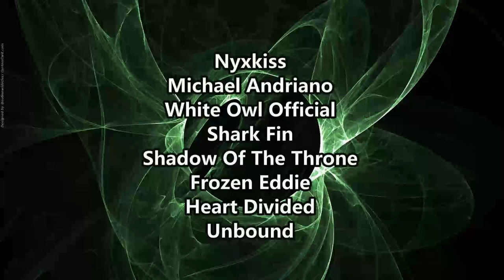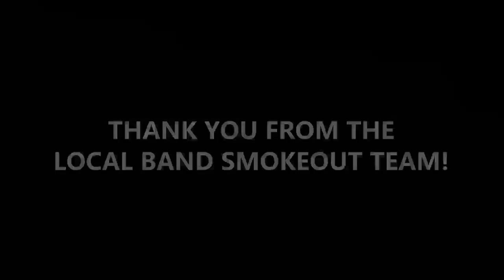SHE PLAYS WITH SUCH PASSION ! Putri Ariani - Seroja ( Reaction / Review ) FT. LESTY KEJORA